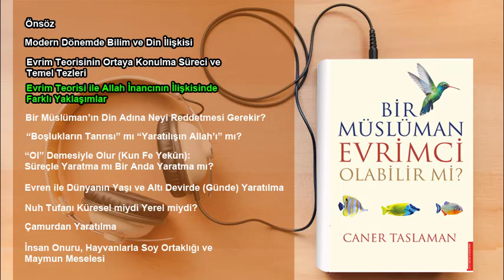3.Evrim Teorisiyle Allah İnancının İlişkisinde Farklı Yaklaşımlar (Sesli Kitap)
BİR MÜSLÜMAN EVRİMCİ OLABİLİR Mİ? SESLİ KİTAP

Caner Taslaman'ın Kitapları:
1) Neden Müslümanım İslam'a İnancın Delilleri
2) Hayretten Hayranlığa Aforizmalarım
3) Tarihselcilik: Çelişkiler Bataklığında
4) Kuantum Teorisi - Felsefe ve Tanrı
5) Türkiye'de İslam ve Küreselleşme
6) Bir Müslüman Evrimci Olabilir mi?
7) Kuran ve Bilimsel Zihnin İnşası
8) Evrim Teorisi Felsefe ve Tanrı
9) Modern Bilim Felsefe ve Tanrı
10) Terör'ün ve Cihad'ın Retoriği
11) Allah'ın Varlığının 12 Delili
12) Allah, Felsefe ve Bilim
13) Bing Bang ve Tanrı
14) Ruhun Yedi Çığlığı
15) The God Particle
16) Tanrı Parçacığı
17) İslam ve Kadın
18) Fıtrat Delilleri